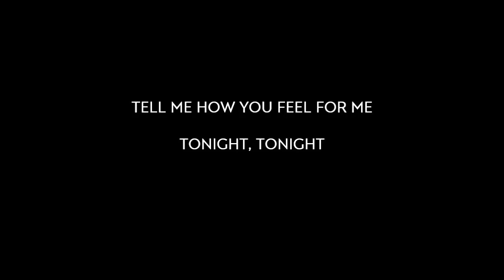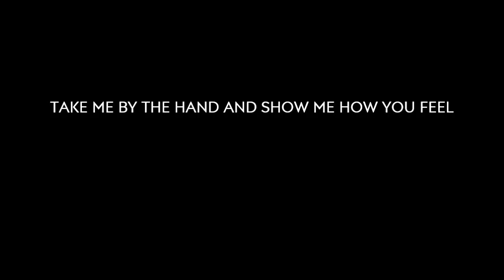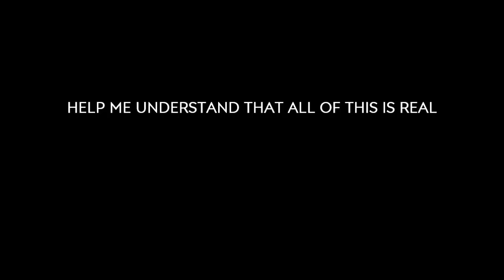Mike Bishop Songs - Tell me that it's true